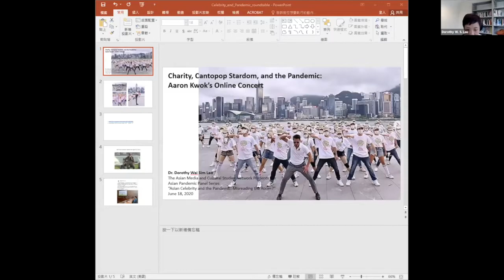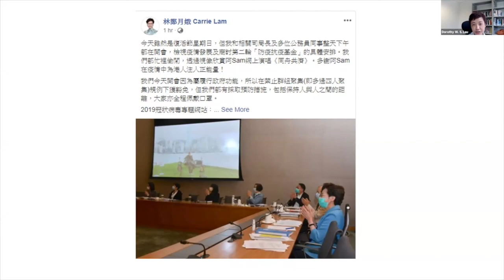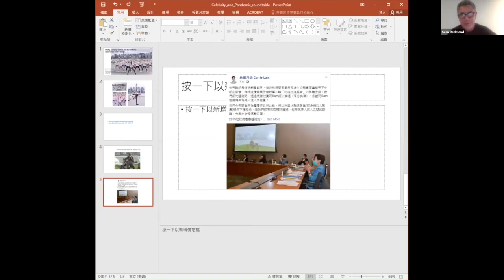Panel One, Asian Celebrity and the Pandemic: Misreading the Room? with Dr Dorothy Lau